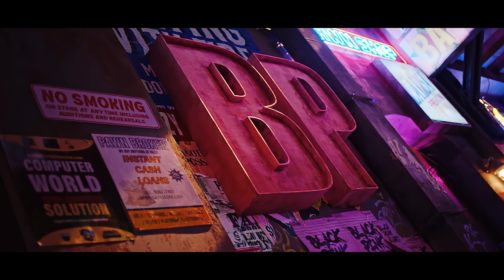BLACKPINK - ‘Shut Down’ M/V TEASER